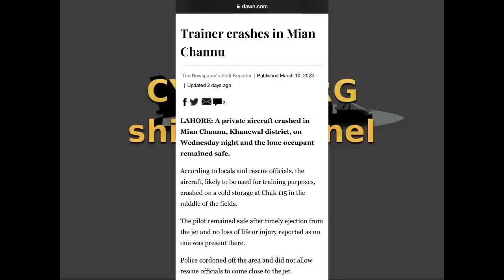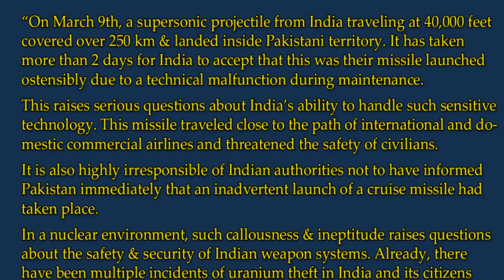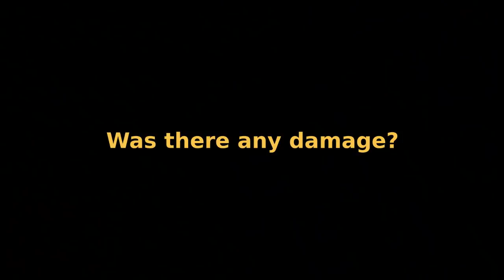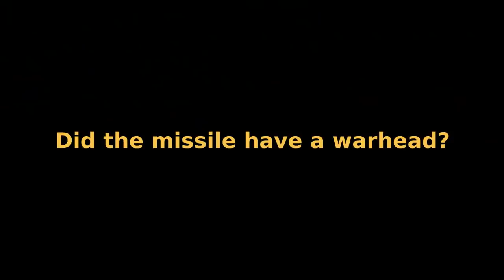Bramhos over Pakistan? An Open Source analysis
Images from Google earth and its service providers used